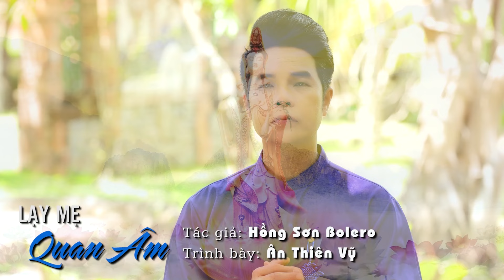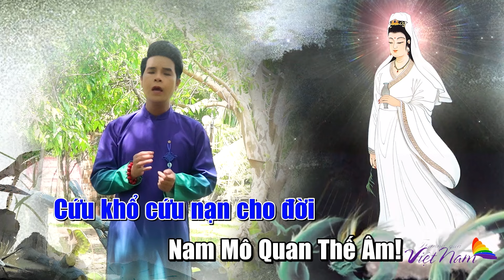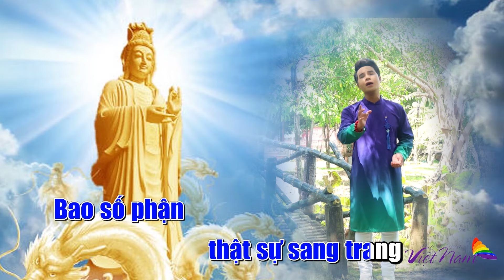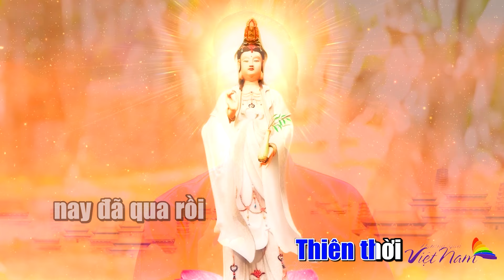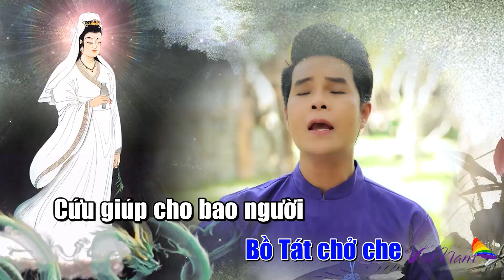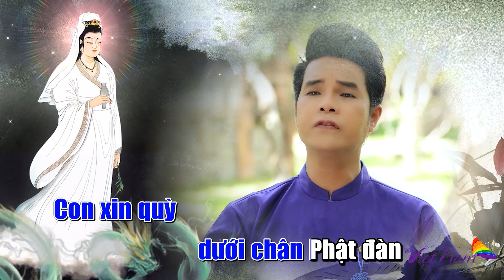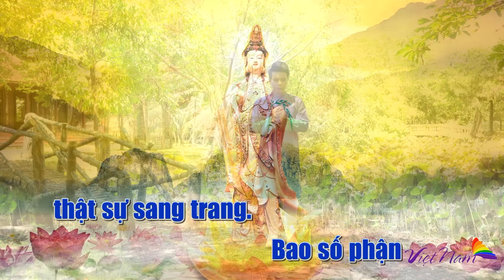Karaoke Nhạc Phật | LẠY MẸ QUAN ÂM | Beat Phối Chuẩn Dễ Hát | Karaoke Ân Thiên Vỹ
❖▬▬▬▬▬▬▬▬▬▬ஜ۩۞۩ஜ▬▬▬▬▬▬▬▬▬▬❖
➤ playlist✔ Reup Karaoke Nhạc Phật  |  LẠY MẸ QUAN ÂM  | Beat Phối Chuẩn Dễ Hát | Karaoke Ân Thiên Vỹ